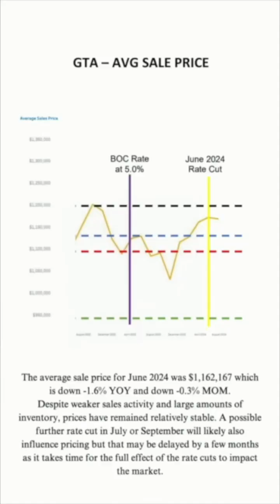Moving to,Buying,Selling Real Estate in Toronto, Rosedale,Lawrence,Blue mountain,collingwood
Whether you are considering buying in Toronto, moving to Toronto or living in Toronto this video will update you on the essentials of how to prepare your home to go on the market and fetch the highest sale price or if buying how to find off market homes with mcclean real esatate. I can find you homes before they hit mls which gives you an advantage on early access and price as there is less of a chance of bidding wars. Whether empty nester, retired or just want to sell and find  your dream home in Rosedale, Summerhill Yonge and St. Clair, Casa Loma, Yonge and Eglinton, Lytton Park, Lawrence Park, Bedford Park, Cricket Club, John Wanless, Ledbury Park,Forest Hill,the Bridle Path, Deer Park or even outside of the city in Blue Mountain, Collingwood, Georgian Bay.  Whether you are have children and are looking for the best schools, are an avid tennis player or squash player there's a myriad of fantastic clubs such as the Toronto Lawn Club, The Toronto Cricket Club, The Granite Club, The Badminton and Racquet Club, all Minutes away, there are Several world class golf
courses within the city such as Rosedale Golf Club, The Don Valley Golf Club, the Donalda Club. Lambton Golf and Country Club, Royal St. Georges Golf and Country Club, Islington Golf Club.  If you are a sailor there are many yacht clubs in Toronto Central which include The Boulevard Club, The Island Yacht Club, The Royal Canadian Yacht Club, Ash Bridges Bay Yacht Club, Queen City Yacht Club, National Yacht Club, Port Credit Yacht Club.  Toronto is a world class city, cosmopolitan with its array of  5 star restaurants and luxuryy boutiques at your finger tips. Shopping malls include Yorkdale, The Toronto Eaton Centre, Sherway Gardens, movie theatres, the National Ballet, The Canadian Opera Company, the Theatre District, the Toronto Symphony Orchestra is all at your disposal. Toronto is perched on the north shore of Lake Ontario and enjoys a vibrant waterfront with pathways, restaurants and Parks.  Each unique neighbourhood in Toronto has its own flavours, scents and people.Selling Real Estate tips.